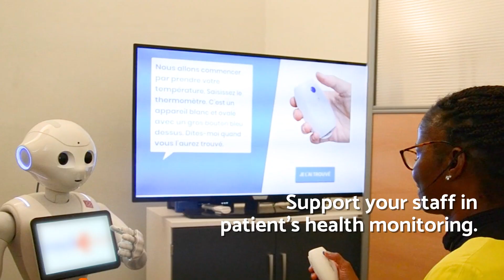Robots for Healthcare